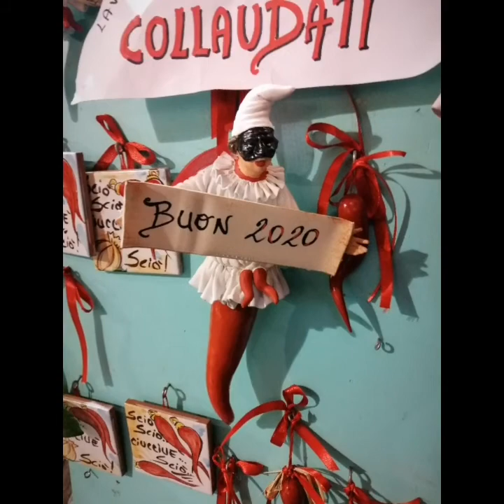Salerno luminarie 2019/2020